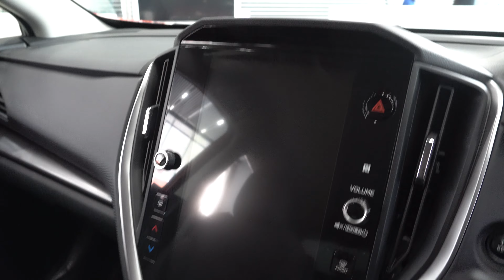新型スバル インプレッサ ST-H 2023年サンブレイズパール - New 2023 SUBARU IMPREZA - New Subaru Impreza ST-H 2023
内装・外装新型スバル インプレッサ ST-H 2023年モデル
価格スバル新型 インプレッサ ST-H 2023年モデル
エクステリア インテリア新型スバル インプレッサ ST 2023年モデル
新型スバル Impreza 2023年モデル
New 2023 Subaru Impreza ST-H Orange Color (2023) Review Exterior and Interior
2023 Subaru Impreza ST-H Review Interior Exterior
Subaru Impreza ST-H 2023 Review Interior Exterior
New 2023 Subaru Impreza ST-H Review
2023 Subaru Impreza ST-G
Subaru Impreza ST-G 2023
2023 Subaru Impreza
Subaru Impreza 2023
Price 2023 Subaru Impreza ST-H
Harga Subaru Impreza ST 2023
Specifications 2023 Subaru Impreza ST-H
Fitur dan Spesifikasi Subaru Impreza ST 2023
2023 New Subaru Impreza ST-H Orange Color (2023)Review Exterior and Interior
New 2023 Subaru Impreza 2023 Walk Around